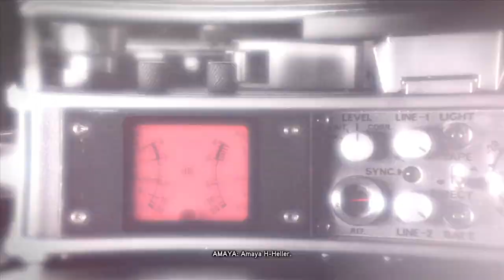[PROTOTYPE2] - Pt.12 - PS5 (New Mic Added, Work in Progress)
"Did Someone Say Whipfists??''